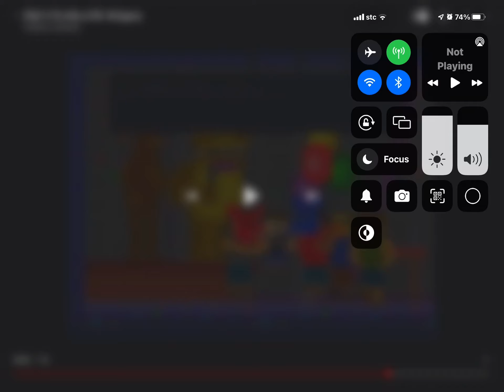My reaction of the bite of 83!!!